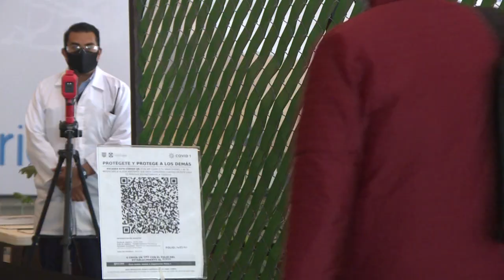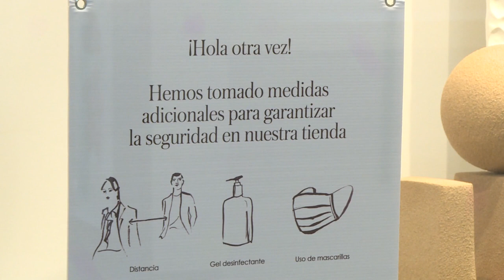La vacunación avanza en Latinoamérica entre intentos de reactivación económica | AFP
Perú, Brasil y Venezuela redoblan sus esfuerzos por avanzar en la vacunación contra el covid-19 mientras, en medio de una segunda ola de la pandemia, México intenta reactivar su economía con la reapertura de centros comerciales.